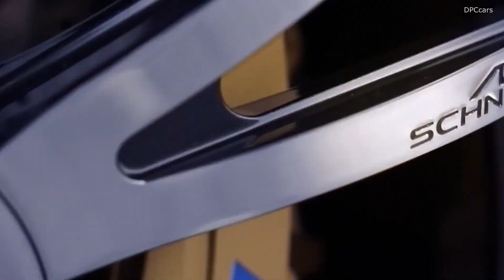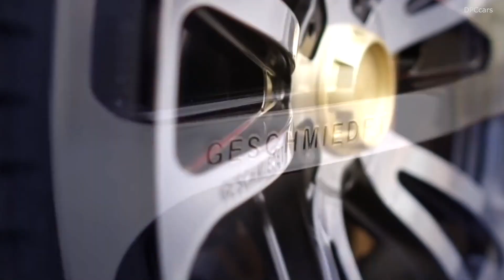BMW M5 Competition by AC Schnitzer Exhaust Sound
On the way to the perfectly tuned M5 from AC Schnitzer's point of view, we have already broken two records with our version and thanks to the support of the globally successful touring car pilot, Jörg Müller: The M5 by AC Schnitzer is with 1:31.71 min. the fastest sedan on the Sachsenring and also on the Nürburgring Nordschleife the time driven of 7:29.50 min. is the fastest ever achieved with an M5.

Of course we are happy about the success but above all we have used the knowledge from these race track applications to further perfect our developments for the BMW M5. Now we are finished and present the  coherent overall concept of the M5 by AC Schnitzer.

It is a finely tuned composition of engine power, an optimised exhaust situation and carbon aerodynamics designed for downforce, in conjunction with the AC Schnitzer lightweight wheel/tyre combination in 21 inch and the suspension technology used. But one after the other.